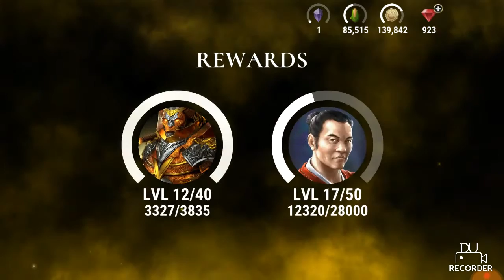Dawn of Titans - Leveling Durat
Revenge!! With Durat!